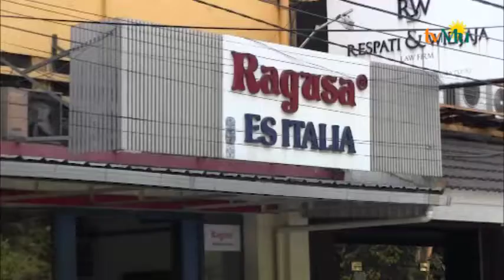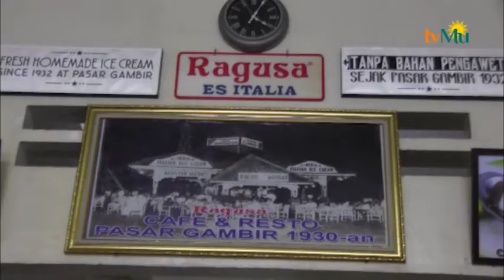Enaknya Panas panas Minum Ice Cream Part 3